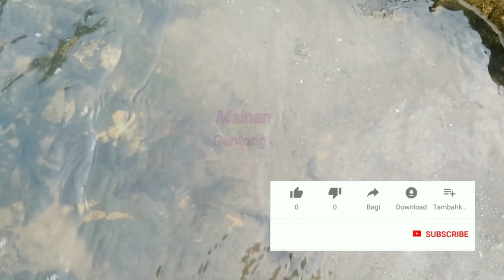Membersihkan hewan bebek angsa jerapah sapi domba citah panda harimau putih stegosaurus triceratops